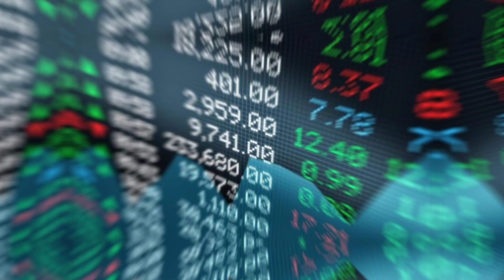¿Porque los supervolcanes son tan peligrosos?🤯☠️supervolnes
Hola amigos, como están? En este video les hablo un poco sobre los supervolcanes y porque estos son tan peligrosos. De verdad me fascina muchos estos temas, ¿y a ti?. Si más nada que añadir. Te espero en mi video.